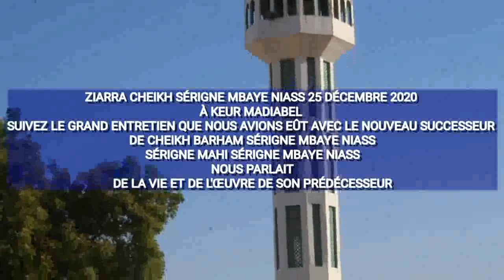Cheikh mahi sérigne mbaye Niass sur la vie et l'œuvre de Alhadji barham niass_interview[BUMTV]